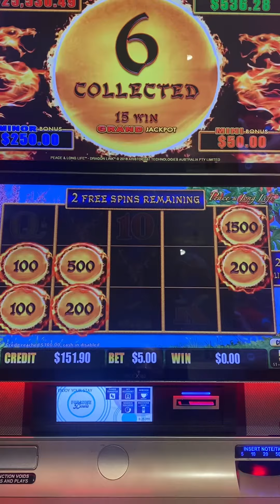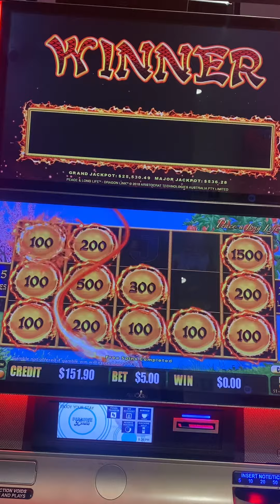$5 bet on 5c denom | LuckySlots Gold Coast